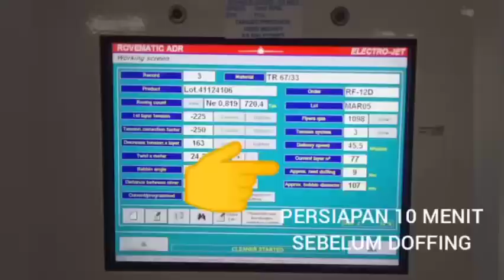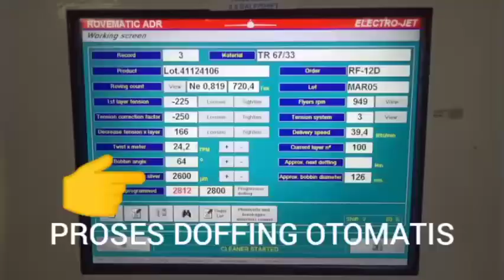Standard operating procedure for automatic doffing of Electrojet Roving Machine